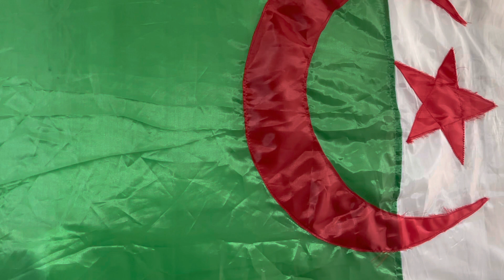جزائريين يقبعون تحت وطأة السجون التونسية و السبب؟